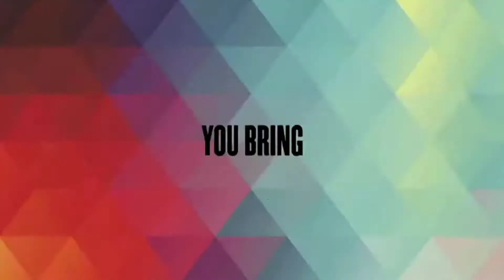WR3D MATCH CARD OF SUMMERSLAM 2021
NXT TAG TEAM WOMENS CHAMPIONSHIP: ALIYAH AND JESSI KAMEA